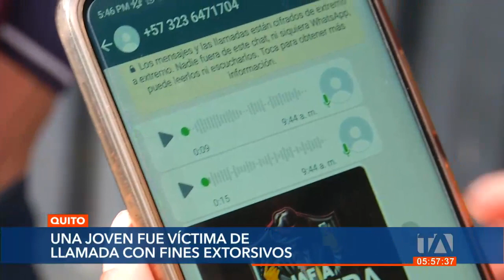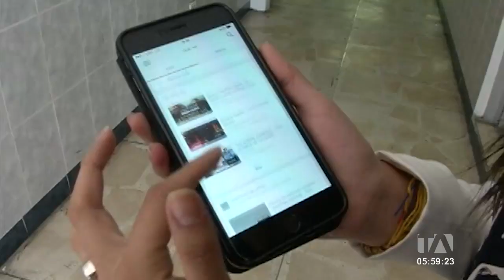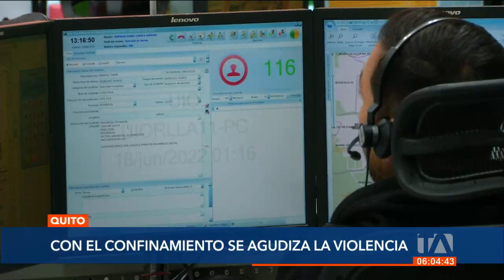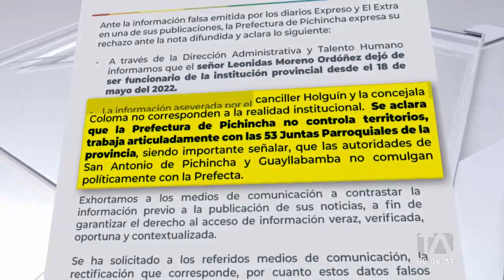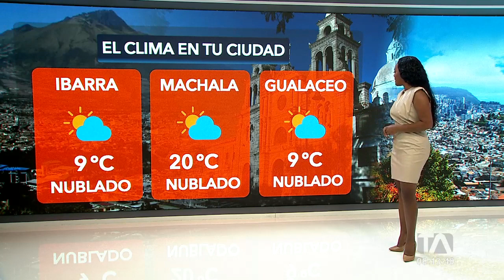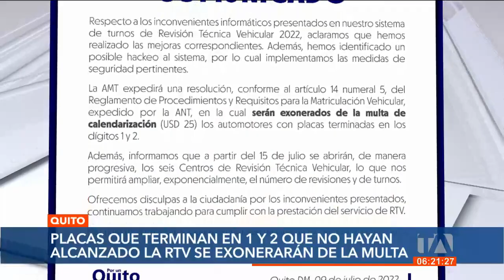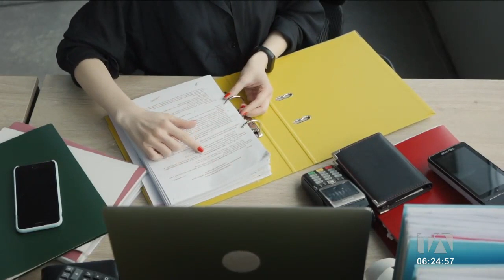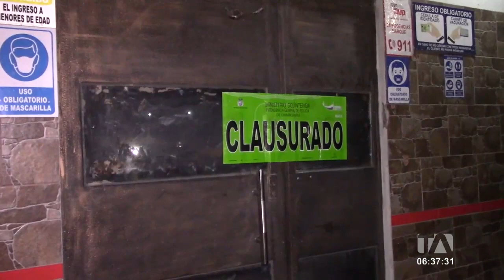Noticias Quito: Noticiero 24 Horas, 11/07/2022 (De la Comunidad – Primera Emisión)